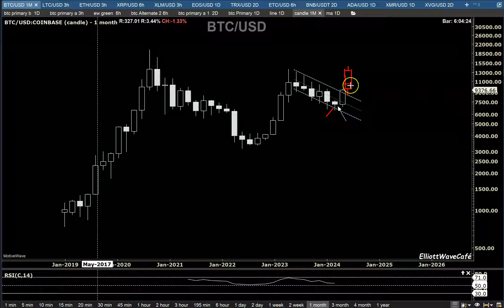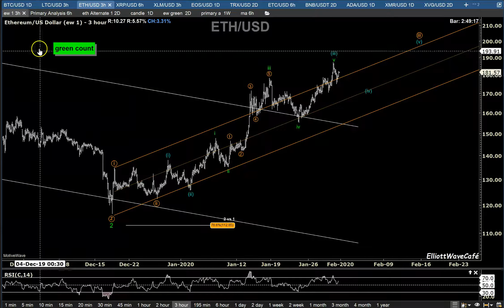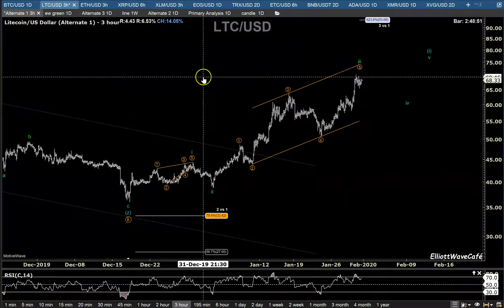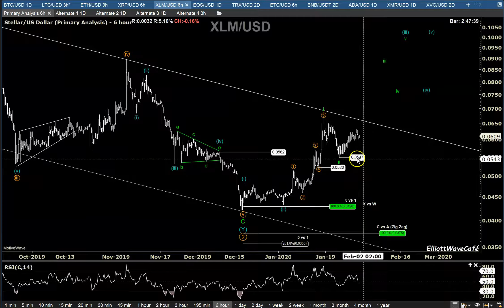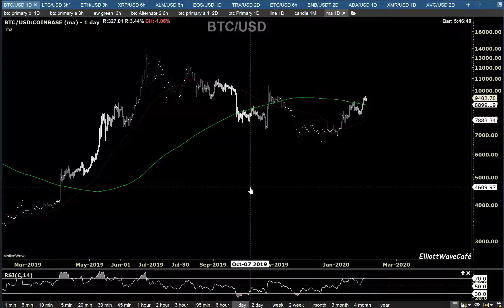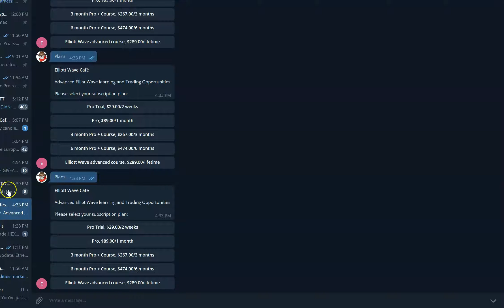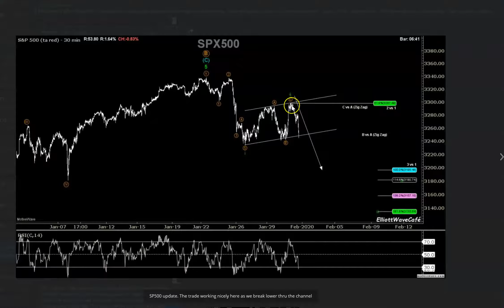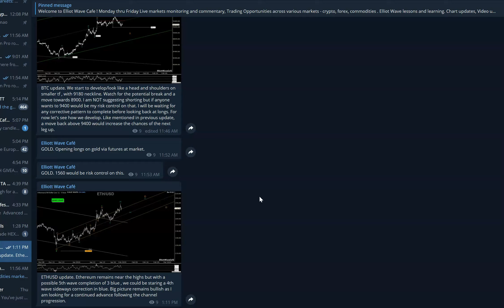Bitcoin technical update ! 01/31/20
Solid close as we're finishing off the month of January. The signs are in for a continued advance but we're watching for good areas to add or join the trend. My Premium Trading Room is now open along with a solid Elliot Wave course, so come on in and give us a try !
This content is for education purposes only.

Try the Motive Wave software that I am using in videos , it's really great